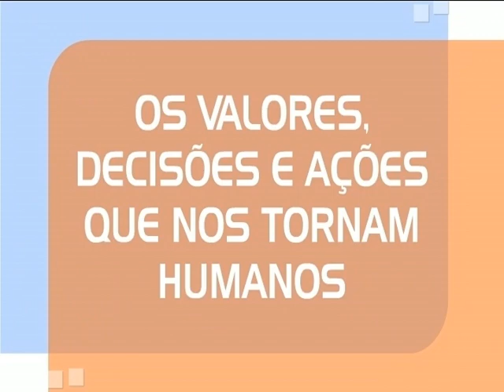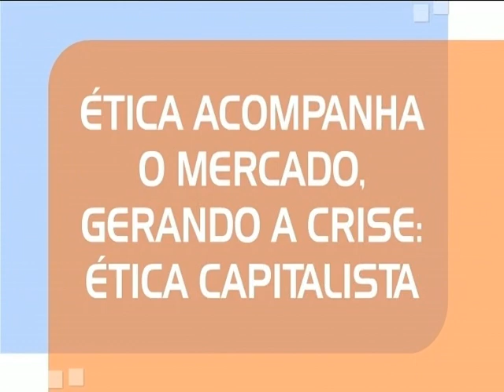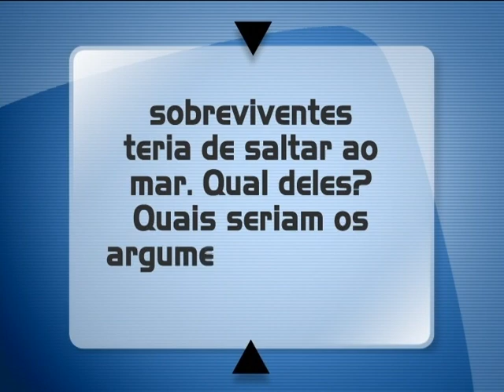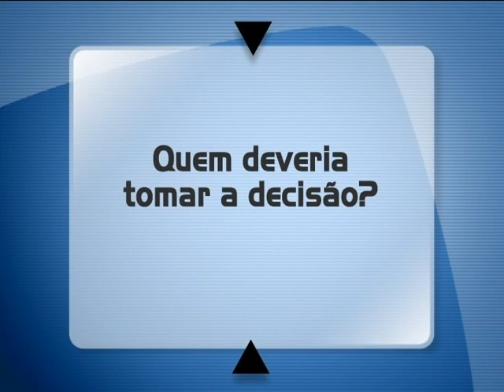Ética e Responsabilidade Sociai - Aula 02 - valores, Decisões e Açoes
Aulas do curso de Licenciatura em Ciências Sociais da UNICID - EAD
Os valores, ações e decisões que nos tornam humanos